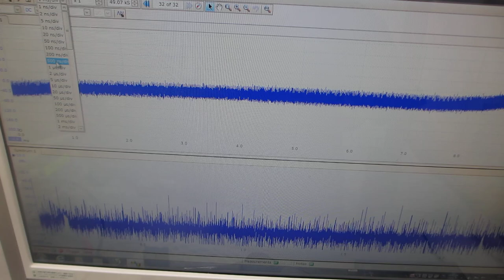鉄めっき処理の応用技術ーーポリイミドフィルムに鉄めっきを行った部材を利用した超音波プローブーー（日本バレル工業株式会社・超音波システム研究所）